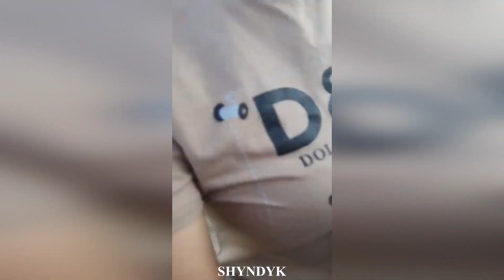Назарбаевская чиновница Байсерикина вымогает деньги и преследует многодетную мать Боту Шыныкулову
Скайп: narymbayev.ermek70
Большие видео скидывайте на имейл: